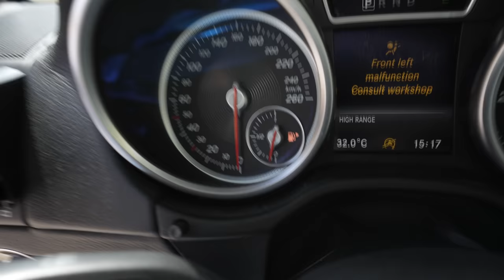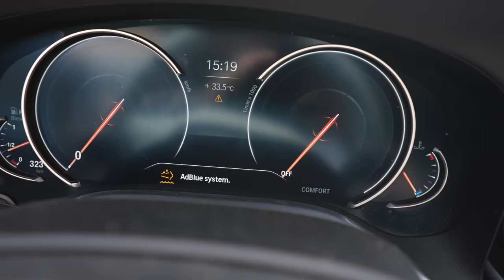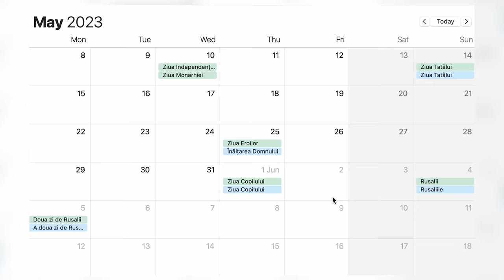MI S-AU STRICAT TOATE MASINILE IN ACELASI TIMP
Intra pe link sa devii membru Mobilfox dacă vrei reduceri 👉🏻